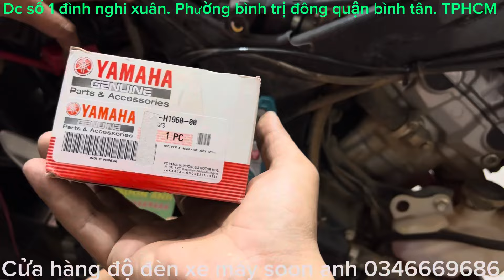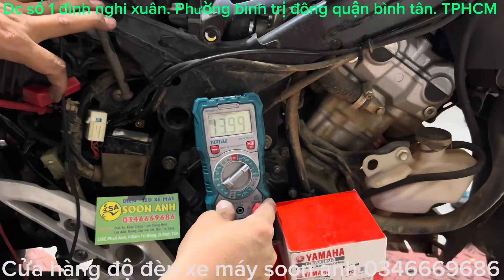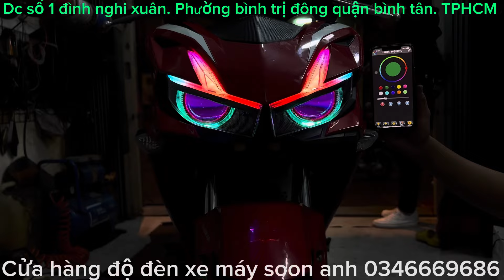WINNER X độ combo đèn siêu cao cấp sáng khủng cở nào - zalo soon anh 0346669686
ĐC : Gần Ngã Tư 4 Xã 100M — số 2 Đường Đình Nghi Xuân Phường Bình Trị Đông Quận Bình Tân TPHCM : ☎️__ 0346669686

Rất hân hạnh được phục vụ tốt nhất cho các bạn gần xa.😊😉